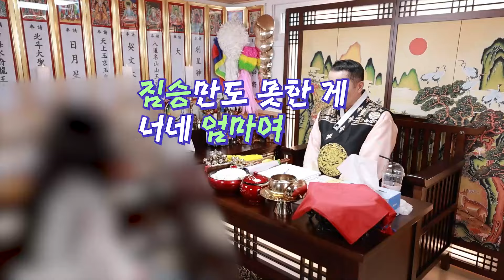[점사] 가족도 버리고 도망갔던 엄마! 개만도 못한 엄마가 돈을 달라고 찾아왔어요! [일월성신]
가족도 버리고 도망갔던 엄마!

개만도 못한 엄마가 돈을 달라고 찾아왔어요!
일월성신 선생님의 현명한 솔루션은?

🎁 최고 무속인 선생님들과🎁
새롭게 선보이는 요무점사 프로젝트💌
사연의 고민을 들어 드리고
속 시원하게 풀어드립니다✨

☎ 일월성신 상담예약 : 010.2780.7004